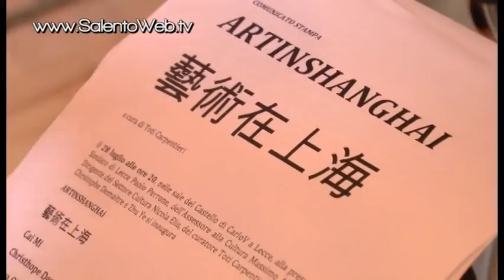Artinshanghai in mostra dal 28 al Castello Carlo V di Lecce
Si chiama Artinshanghai la rassegna espositiva che dal prossimo 28 luglio sarà ospitata presso le sale del Castello Carlo V di Lecce.
Una rassegna che, attraverso poco più di cinquanta lavori di sei artisti operanti in Shanghai, vuole proporre la vivace creatività della Parigi d'Oriente. I sei artisti propongono modalità pittoriche differenti muovendosi all'interno delle problematiche della rappresentazione, passando da soluzioni legate all'immagine urbana, fino ad altre più spaziali che dalla tracciabilità della presenza umana giunge a complesse letture per certi versi perfino concettuali.
La mostra resterà aperta sino al 15 settembre 2011.